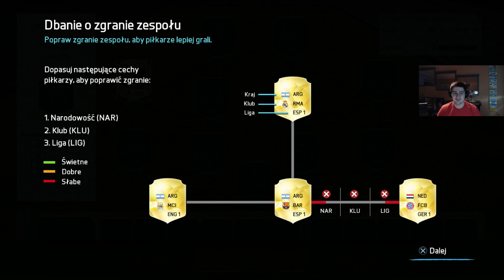#1 FIFA 16 DRAFT! RONALDO + BENTEKE!